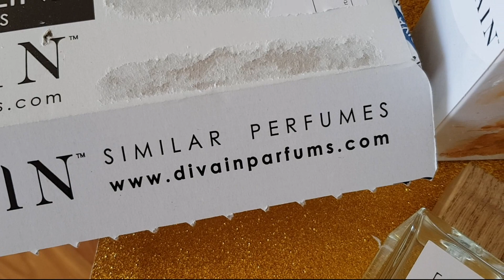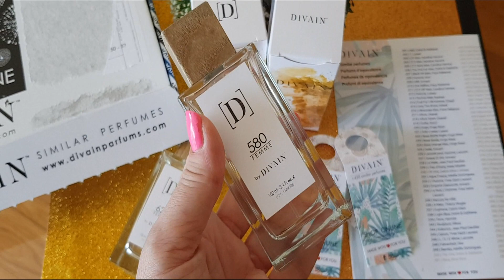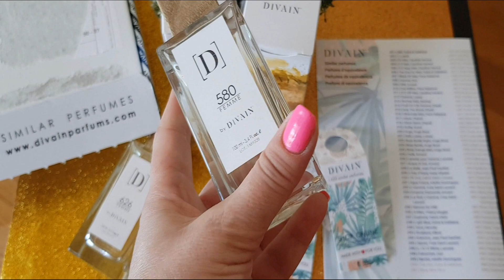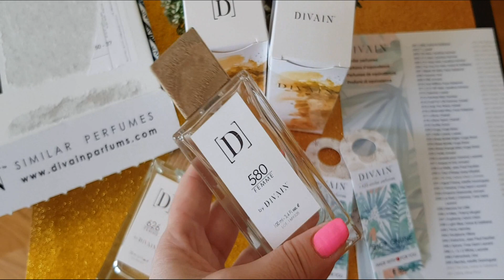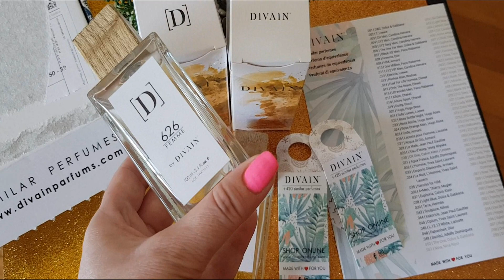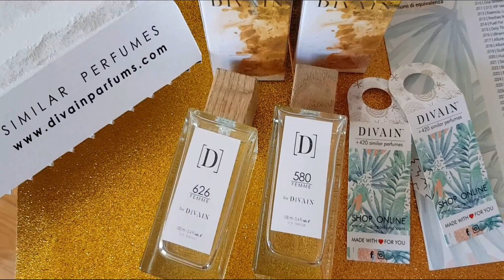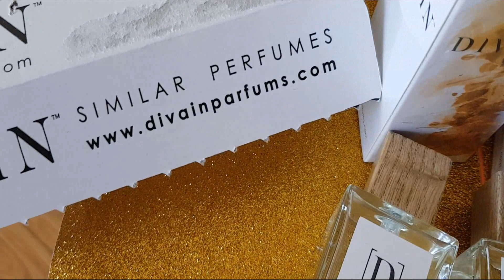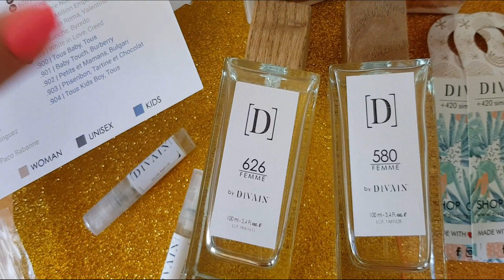Perfumes Similares Divain, mais umas compras online! | Divain Similar Parfums Online Shopping!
Hoje venho partilhar com vocês mais uma compra de perfumes similares que fiz na loja online espanhola Divain, espero que gostem..!!

Beijinhos grandes a todos e espero que tenham um dia muito feliz..!!